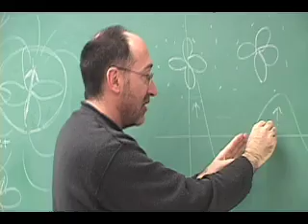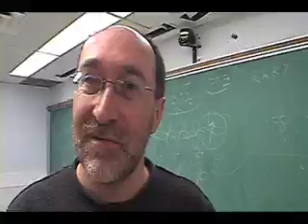R A N C O U R T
Currently in production: R A N C O U R T - a documentary about fired University of Ottawa physics professor, Denis Rancourt.

The documentary chronicles Rancourt's battle with the university over academic freedom.

In this scene Rancourt is in physics class doing what the University of Ottawa fired him for.

Look for more video samples and production updates on YouTube and on MySpace as the shooting of
R A N C O U R T unfolds.

The latest developments on the Rancourt case can be found